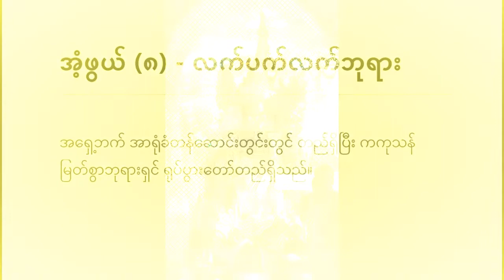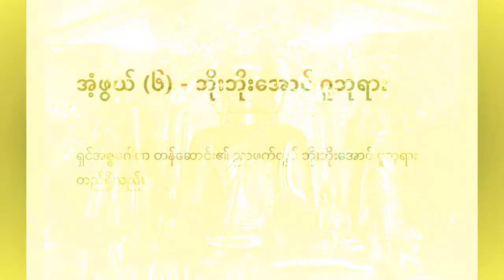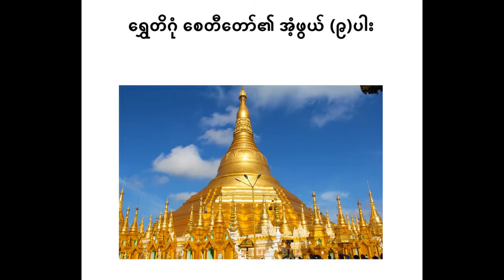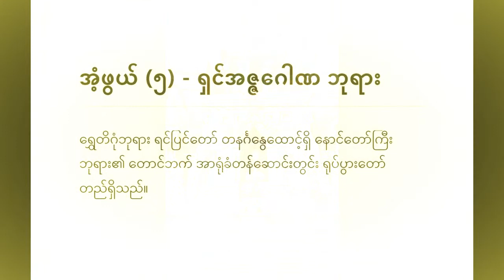မင်္ဂလသုတ် ၊ 9 Wonders of Shwedagon | ရွှေတိဂုံစေတီတော်၏ အံ့ဖွယ် (၉)ပါး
You can watch 9 Wonders of Shwedagon.
ရွှေတိဂုံစေတီတော်၏ အံ့ဖွယ် (၉)ပါး အားဖူးမြှော်ကြည်ညိုရင်း  မင်းကွန်းဆရာတော်ဘုရားကြီးဦးဝိစိတ္တသာရာဘိဝံသ၏ မင်္ဂလသုတ် ကို နားထောင်နိုင်ကြပါသည်။
အားလုံးသာယာပျော်ရွှင်ကြပါစေ။